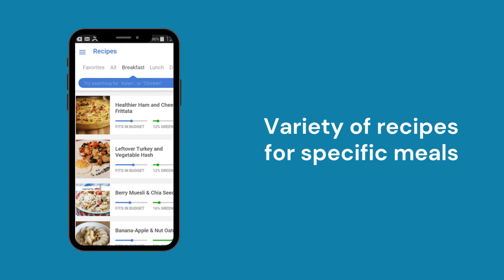Does Noom Provide Meals?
🚫DAILY UPLOADS🚫

Today is Noom FAQ Day! "What is Noom?" "How accomplishes Noom Work?" and "Is Noom Worth it?"- I answer these inquiries, among others. I don't work for Noom, however I trust that my story and the data I give will help other people in their weight reduction venture does noom provide meals. I've been involving Noom for weight reduction since September of the year before does noom provide meals. :- O I can barely accept I've been eating this way for such a long time now does noom provide meals. Since I've begun utilizing it and expounding on Noom, lots of fans, loved ones have been posing me a wide range of inquiries about it does noom provide meals. I thought I'd assemble anFAQ present with responds to on every one of the inquiries I continue to get about Noom does noom provide meals.

What is Noom? what's more, How Does Noom Work?
Underneath, I'll address the most widely recognized questions I get about Noom since I distributed my Noom Review and Noom Results does noom provide meals.

What is Noom?
Noom Healthy Weight Program is an application based get-healthy plan for iPhone and android cell phones does noom provide meals. (Once more, here is a full Noom survey) It has some standard weight reduction application highlights, similar to food logging, however stands separated thanks to three key elements does noom provide meals. The highlights that put it aside from other well known weight reduction applications are:

Key Take Away:

There is no pill, shake, supplement, prevailing fashion diet, food conveyance administration or clinical treatment that can assist you tackle your profound triggers and relationship with food does noom provide meals. Negative reasoning, weariness eating, stress eating, prevalent burden, and so forth does noom provide meals. It is undeniably covered does noom provide meals. This is where Noom remains solitary does noom provide meals. It is a brain research based program at its center does noom provide meals. You can drink shakes or take pills to get more fit however except if you face the issues that made you put on weight in any case, you can recover your weight assuming you stop the shakes and pills does noom provide meals. In the event that this addresses you I truly trust you will put resources into your close to home prosperity and actual wellbeing simultaneously, and get everything rolling on Noom does noom provide meals.

How Does Noom Work?
Certain individuals pose this inquiries and they need to be aware "How would you utilize Noom?" and others need to be aware "How Well Does Noom Work?" Assuming that you're considering How to Use Noom, it's basic does noom provide meals. You take their custom arrangement test here on the Noom site to begin, then, at that point, add the application to your cell phone and sign in does noom provide meals. After you join, you will be matched with an objective mentor and a gathering mentor does noom provide meals.